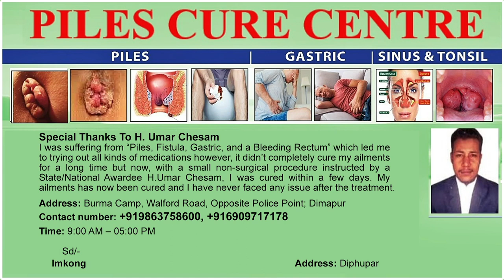NIDA’S MASS CASUAL LEAVE TO PROTEST AGAINST STATE GOVT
Health services in Nagaland are most likely to be affected from April 18 as the Nagaland In-service Doctors Association (NIDA) stated that it would go ahead with its mass casual leave protest from April 18 to 20, even as Nagaland State Government cautioned against such a move.  Almost all members have submitted casual leave